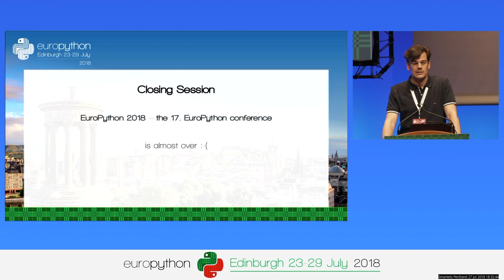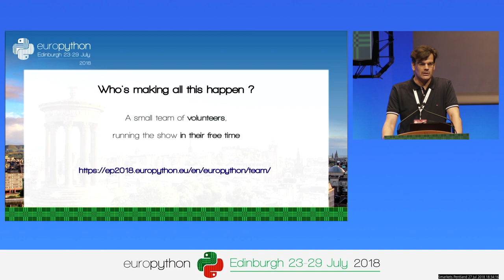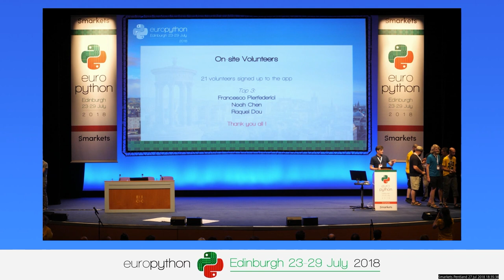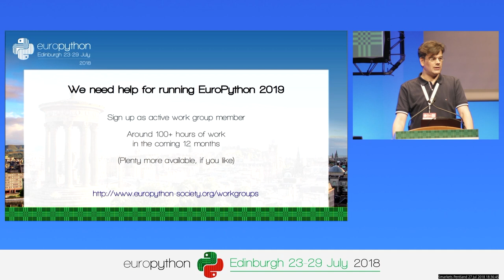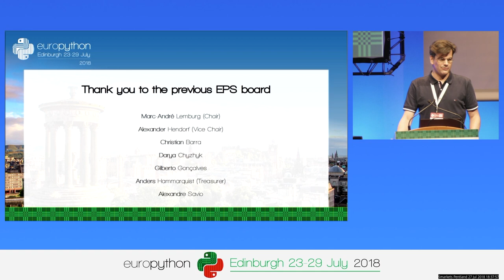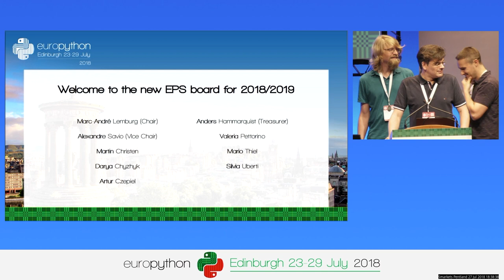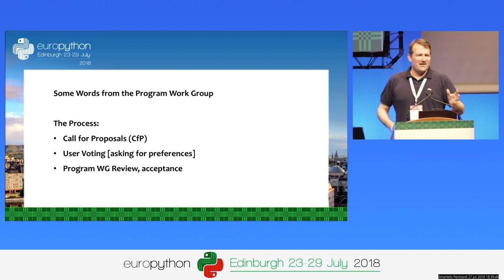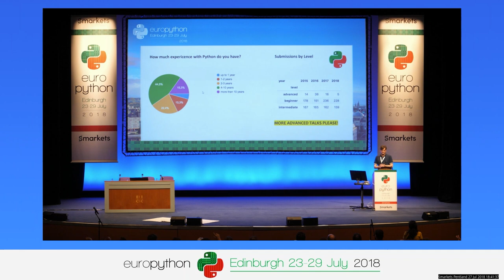EuroPython 2018 - Closing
Closing Session
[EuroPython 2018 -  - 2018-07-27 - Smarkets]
[Edinburgh, UK]